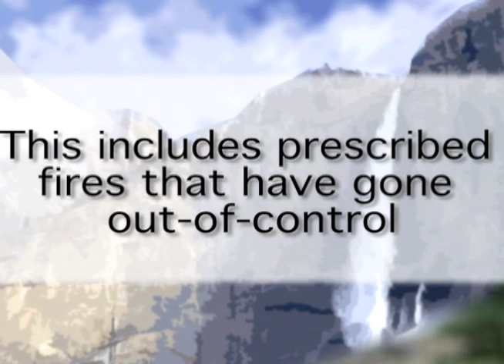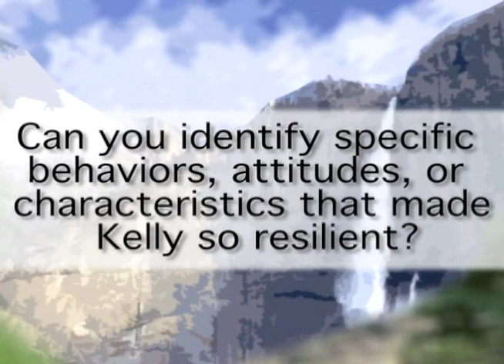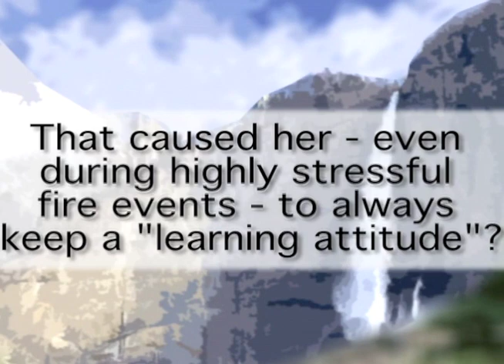Kelly Martin - Pushing the Limits, Taking Risks Part 1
Part 1 of 3. Veteran wildland firefighter and fire manager Kelly Martin, Chief of Fire and Aviation Management at Yosemite National Park, shares anecdotes and insights regarding her own time-tested process for self-improvement inside the trials and tribulations of the wildland fire culture.